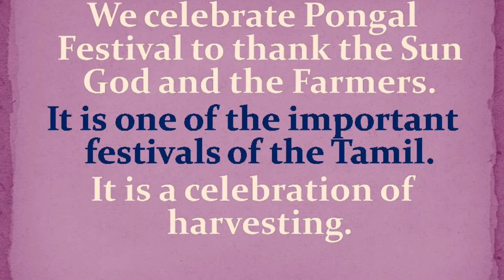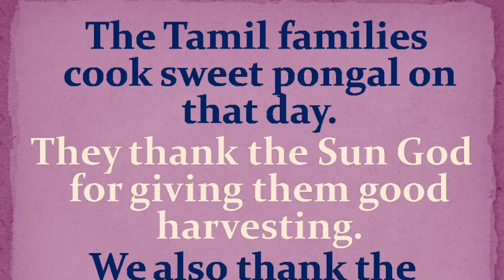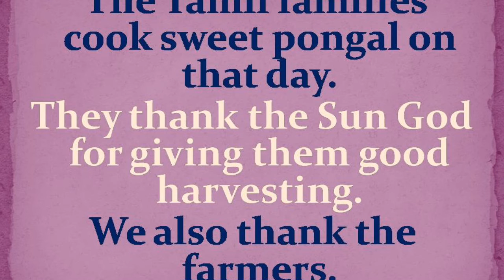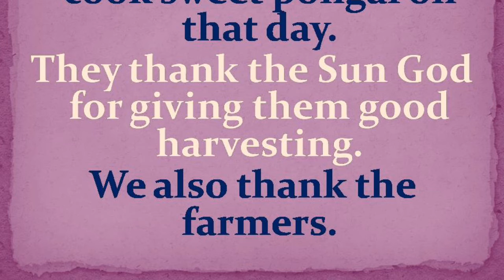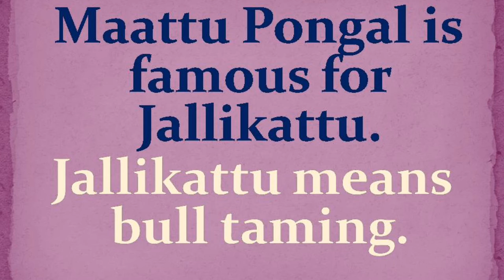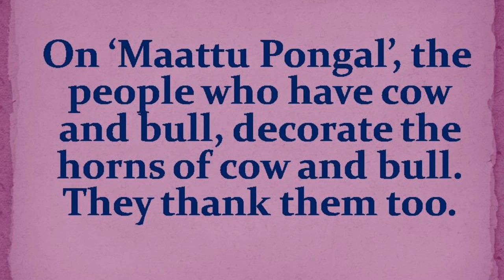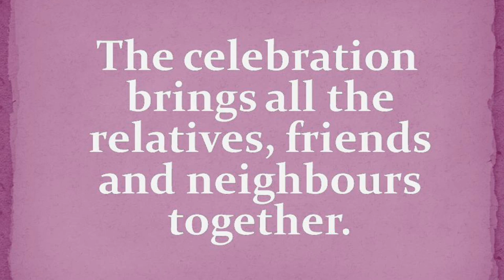Pongal Celebration Description | Spoken English through Tamil | Sen Talks